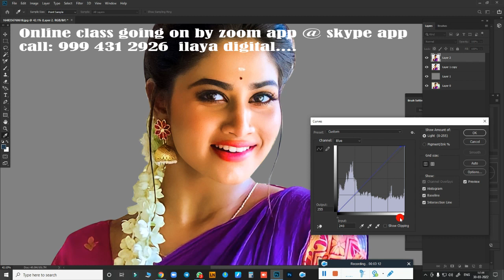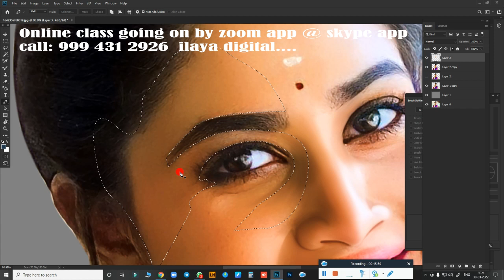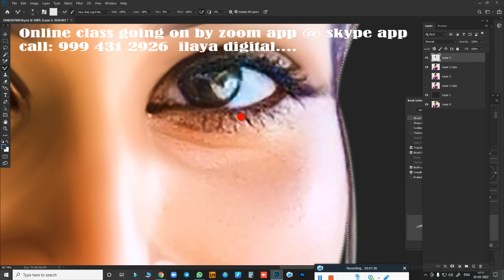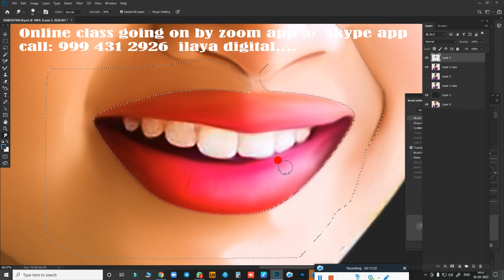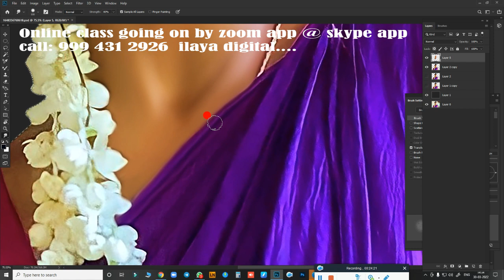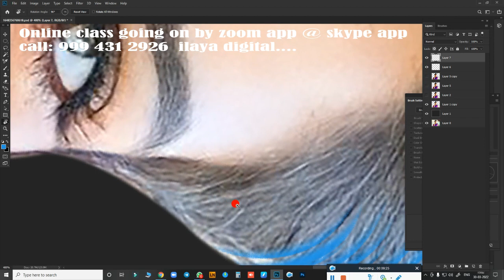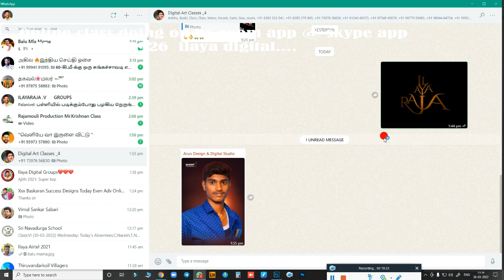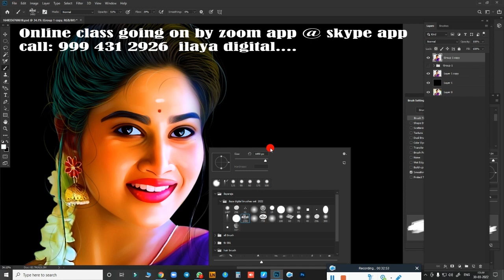Female Actor Shivani Bigg Boss / New Digital painting/Tamil and English Audio /Oil Effect / Tutorial